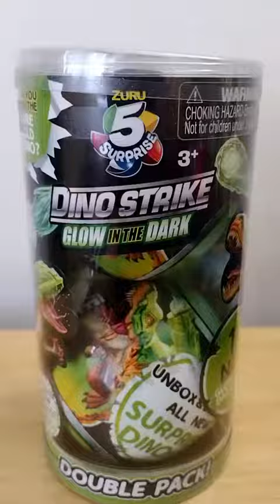Zuru Dino Strike - Dino Strike #24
Shop Zuru Dino Strike!
Zuru Dino Strike Season 1
Zuru Dino Strike Glow in the Dark
Zuru Dino Strike Hunt
Zuru Volcano Dino Strike